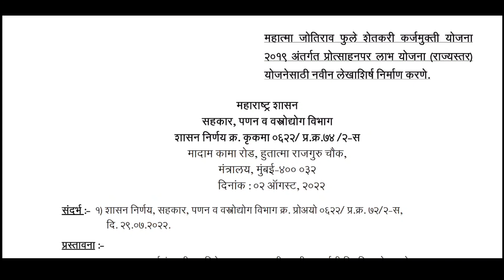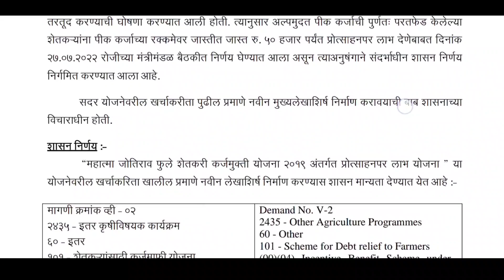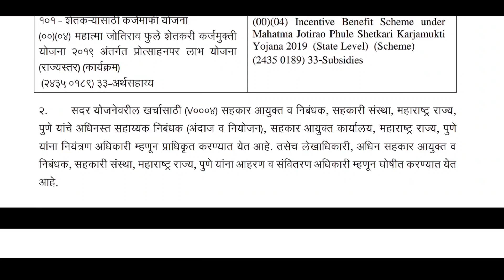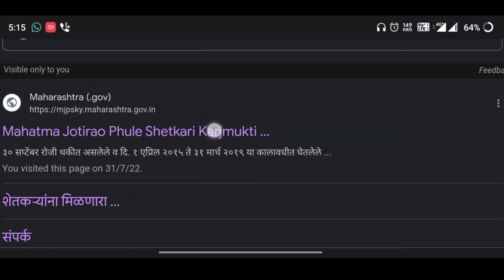कर्ज माफी योजना 50 हजार अनुदान ऑनलाईन अर्ज सुरू होणार नवीन GR आला | Niyamitv Karj Mafi Yojana 2022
Video Topics
00:00 - introduction of niyamit karj mafi yojana maharashtra 2022
01:00 - mjpsky gr
02:00 - karj mafi website
03:00 - online application form website

I am a BCS Graduate from Pune University. I am Provided knowledge about Government Scheme, Online Form filling, and Education Related Videos, You Can Subscribe to my Youtube Channel if you want to See this type of trusted videos.